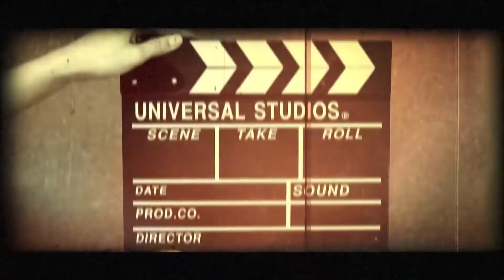MORDEN AGE OF VIDEOGRAPHY | BY NESHALLWEB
“Change is inevitable and Change is constant”. In this video, have a glance at how the camera and their technology got changed over time which has completely changed the way we capture photos and videos today.

About neshallWeb:

neshallWeb is an entry point for businesses to go on the internet. We are helping various businesses and individuals to grow themselves by providing a notable online presence. We provide everything from logo design, graphic design, illustrations, animation, video services to the digital promotion of the website. We build stunning and eye-catching websites, applications, CRM, software, graphics and video shoots for our clients to attract more and more customers. Our services provide a total branding solution. We believe in mutual growth and our aim is not only to provide a website but provide a web platform that attracts higher business growth.